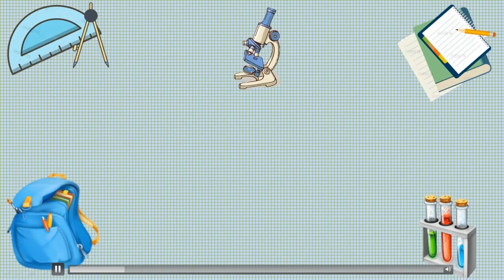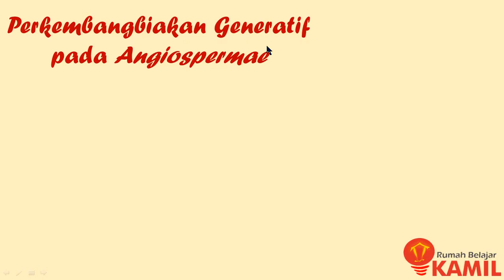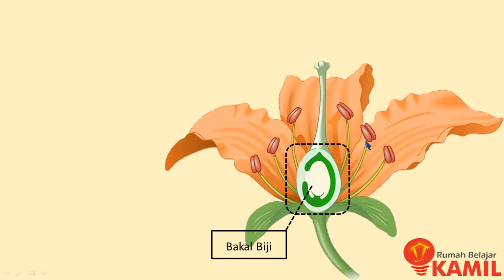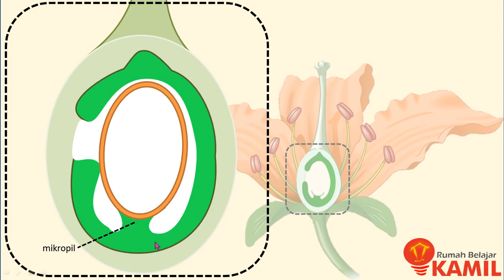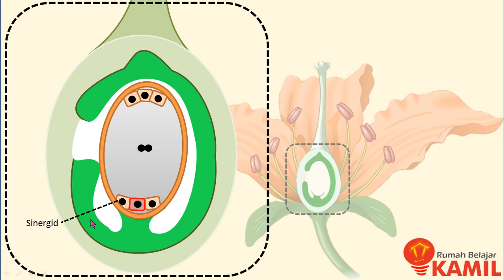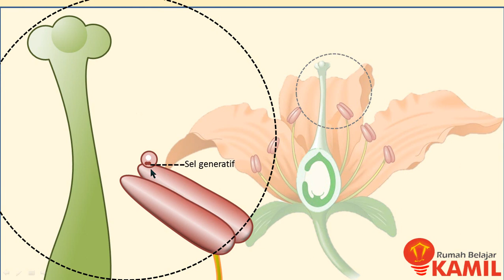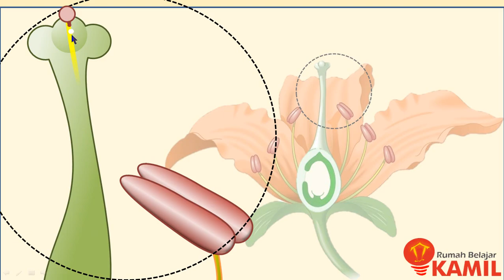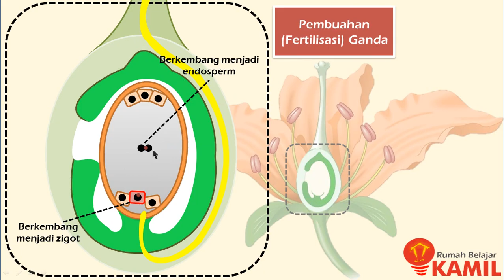IPA Kelas 9 : Sistem Perkembangbiakan Tumbuhan (Part 3 : Pembuahan Ganda pada Tumbuhan Angiospermae)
Video ini membahas proses pembuahan ganda pada tumbuhan biji tertutup (angiospermae).
Materi ini merupakan bagian dari sistem reproduksi tumbuhan, yaitu reproduksi generatif.